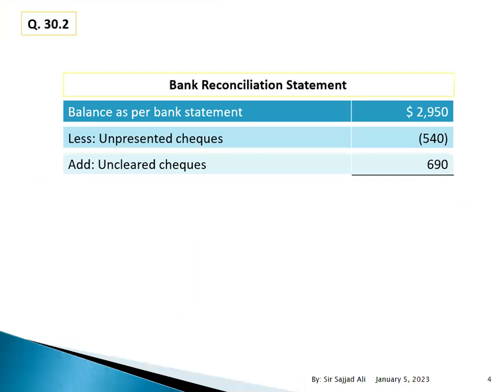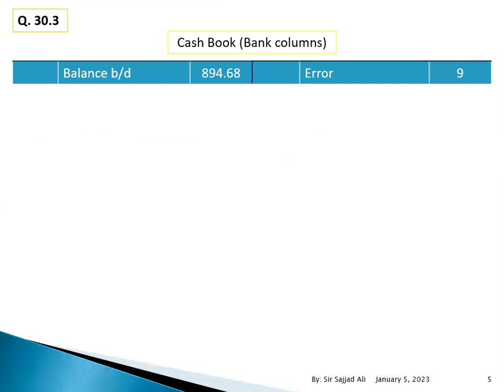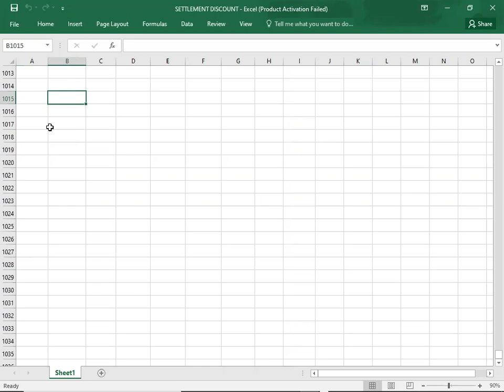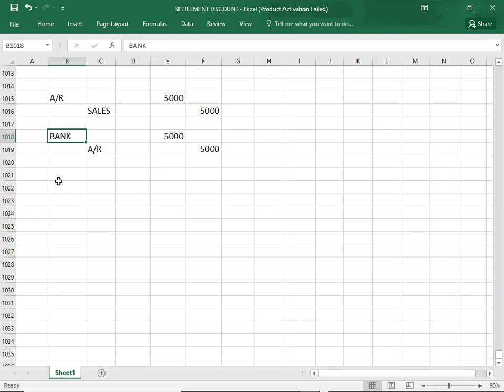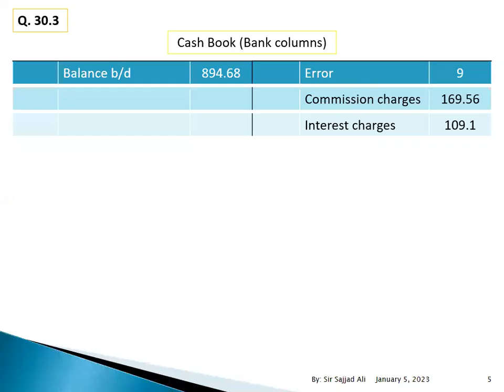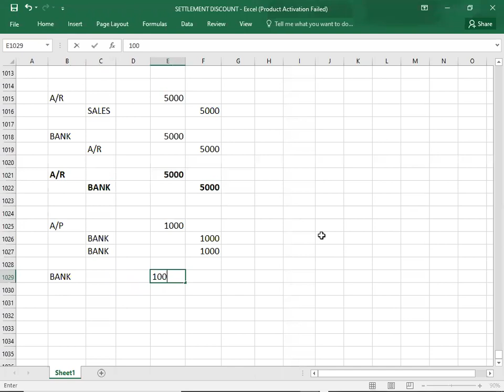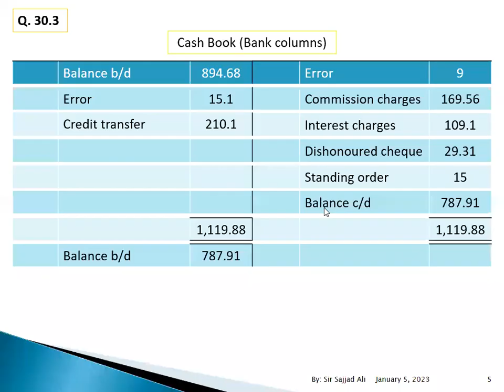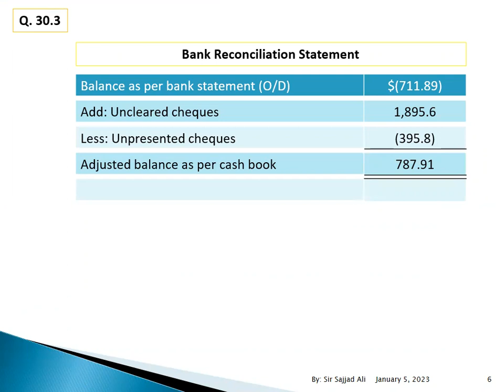BANK RECONCILIATION STATEMENT-BRS-03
FD ACCA FA1 FA2 F3 BANK RECONCILIATION STATEMENT#BRS#03